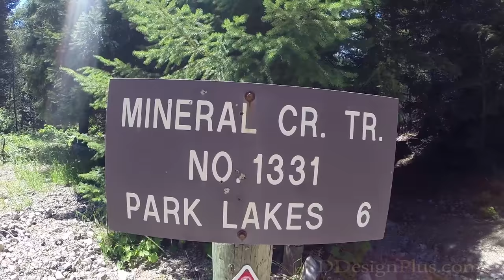Chikamin Lake Hike - Washington State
The route to Chikamin Lake from the Pacific Crest Trail in the Central Cascades in Washington State is a magical place, taking you past many unbelievably beautiful alpine lakes, tarns, and huge glacier carved rock formations. The route taken in this video also visits Glacier and Ice Box Lakes. There are no established trails, and route finding and mountaineering skills are required, but it is well worth the effort, as this is some of the best alpine scenery anywhere in the world!

TUTORIALS:
Adobe Illustrator: